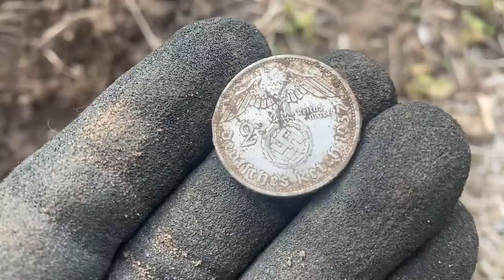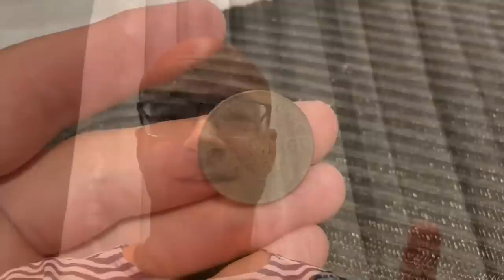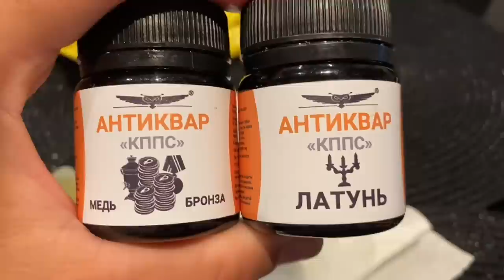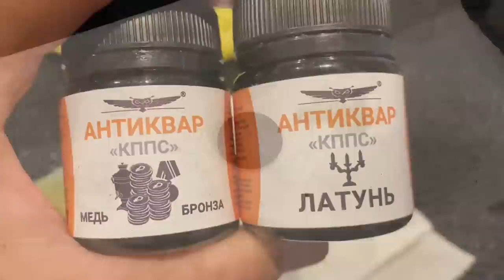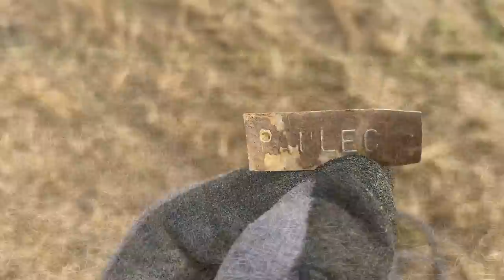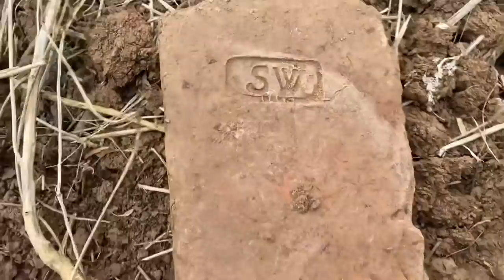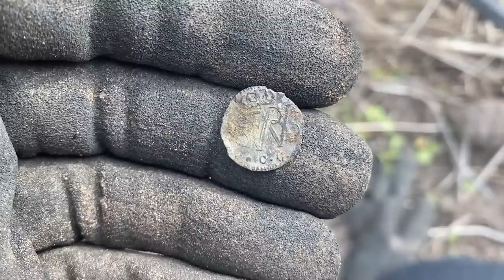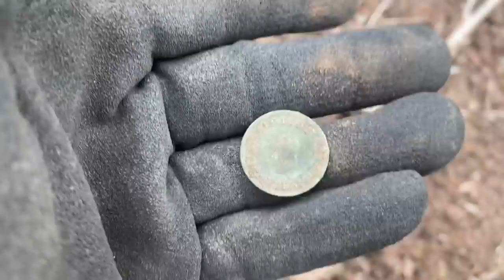НАШЛИ НЕБИТОЕ ПОЛЕ! КОП ПО ВОЙНЕ! WW2 METAL DETECTING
НЕУЖЕЛИ ЭТО ПОЛЕ НЕ КОПАНО?! WW2 METAL DETECTING

коп
коп 2019
коп 2020
коп монет
коп по войне 2019
ww2
metal detecting
metal detecting ww2
xp orx
xp orx x35
military archeology
mauser
война
вов
раскопки
военная археология
циммербуде
коп в лесу
находки военные
эхо войны
хабар
рыболов-копатель 039